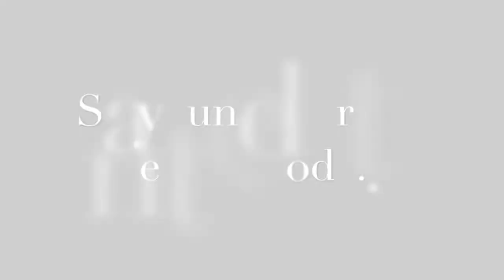Roadtripping - Capitolo 11/La grande barriera corallina e l'ultimo saluto a Cairns.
Dalle fantastiche tartarughe della Green Island all'ultimo giorno in Cairns prima della nostra partenza in due diverse direzioni.